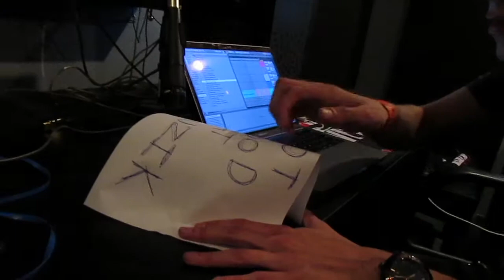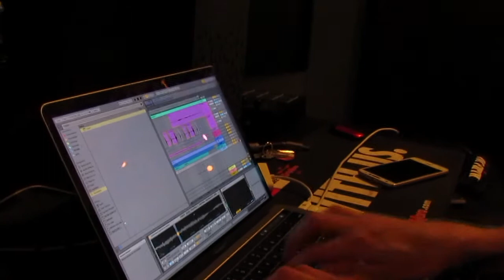Studio Vlog #5 (IMSTA Fest. WE MAKE A SONG WITH ONLY ONE PIECE OF PAPER!)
Heading to IMSTA Fest today to check out some new hardware and software synths. Xtattik, Dank Frank and I make a song using only one piece of paper!